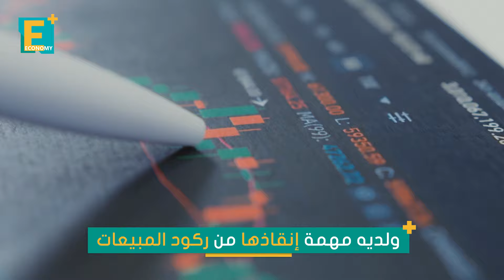لماذا سيتقاضى رئيس ستاربكس الجديد 145 مليون دولار؟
ستدفع سلسلة المقاهي الشهيرة ستاربكس نحو 145 مليون دولار حزمة رواتب لرئيسها التنفيذي الجديد.. فلماذا ستمنحه كل هذه الأموال؟

إيكونومي بلس